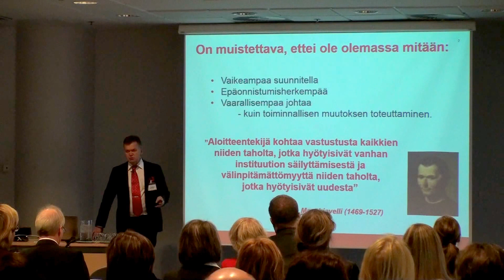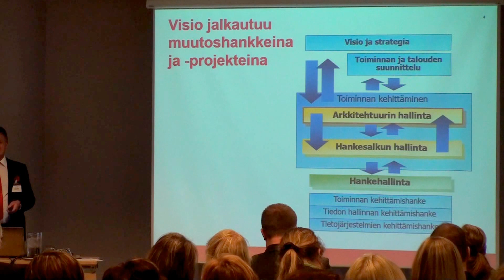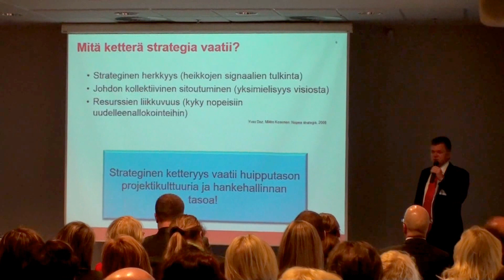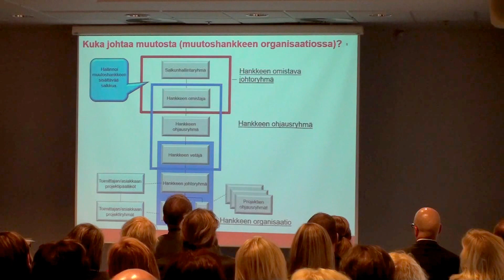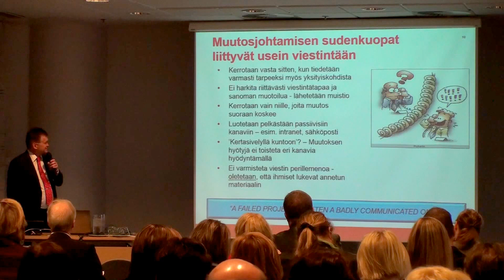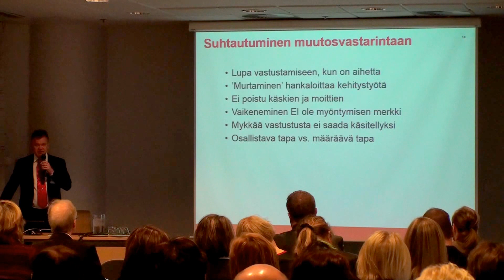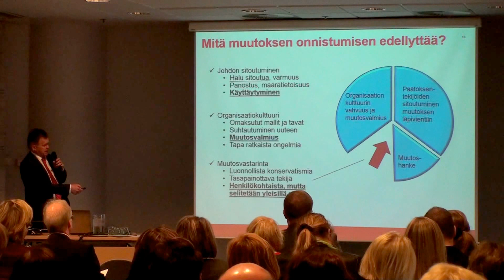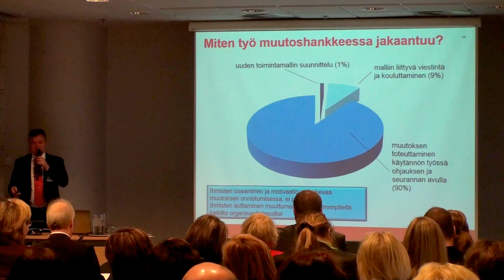Pertti Olamaa, Tieturi Oy: Muutosjohtaminen on mahdollisuus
(Klikkaa "Show more / Näytä lisää" niin näet suorat linkit Pertin esityksen sivuihin videolla!).    Tieturin Senior Consultant Pertti Olamaa piti 20 minuutin esityksen aiheesta "Muutosjohtaminen on mahdollisuus" ValtioExpo 2013 -tilaisuudessa. Taustahälyn vuoksi esityksen alkuminuutteja on hankala erottaa, äänentoisto paranee myöhemmin.

00:01:52 Muutoksessa tarvitaan kiehtova visio tulevaisuudesta!
00:02:50 Visio jalkautuu muutoshankkeina ja -projekteina
00:04:32 Mitä ketterä strategia vaatii?
00:06:00 Projektikulttuuri, mitä se on käytännössä?
00:06:52 Kuka johtaa muutosta (muutoshankkeen organisaatiossa)?
00:08:44 Ohjausryhmän rooli muutoksen johdossa
00:09:39 Muutosjohtamisen sudenkuopat liittyvät usein viestintään
00:11:20 Muutosvastarinnan olemus
00:12:46 Suhtautuminen muutosvastarintaan
00:14:44 Mitä muutoksen onnistuminen edellyttää?
00:16:30 Miten lisätään muutosvalmiutta?
00:17:13 Onnistuneen muutoshankkeen piirteitä
00:17:52 Miten työ muutoshankkeessa jakautuu?

Lue lisää tapahtumasta Tieturin sivuilta!